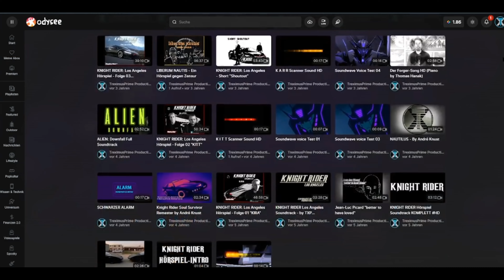Meine Hörspiele jetzt auch auf Odysee!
TreximusPrime Productions auf